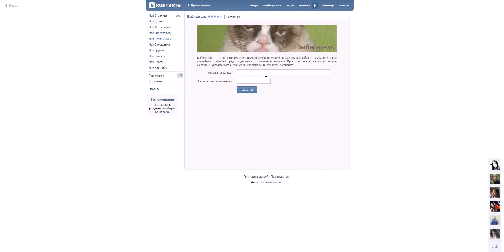Победители конкурса Книги-журнала Владимирской области